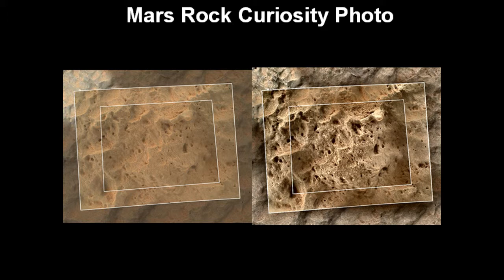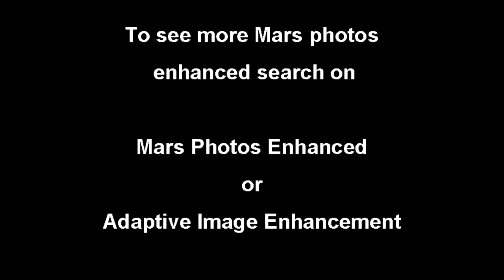Enhancement of Photos Using Adaptive Filtering Techniques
Examples of filtering images with poor contrast using Adaptive Filtering Techniques to bring out addition contrast detail in the image.